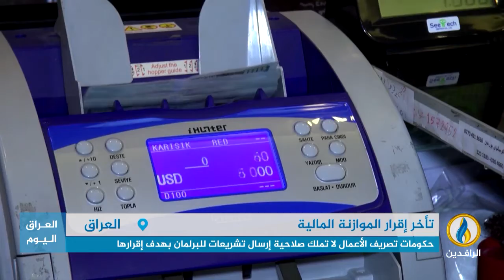تقرير إخباري.. فشل القوى السياسية بالاتفاق على تشكيل الحكومة في العراق تسبب بتأخر إقرار موازنة 2022